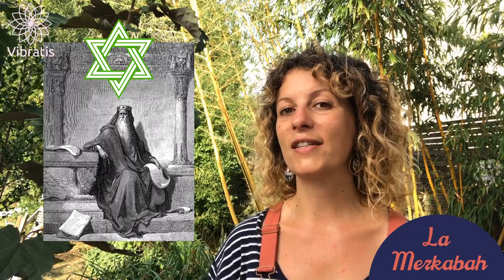La Merkabah : Signification, Utilisation & Propriétés de cette forme Sacrée 🙏🏼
Qu'est-ce que la Merkabah, forme la plus ancienne de Géométrie Sacrée ? Quelle est sa signification ? Comment et pourquoi peut-on l'utiliser dans notre quotidien ?

Découvrez dans cette vidéo l'histoire de cette onde de forme ainsi que ses propriétés.

Découvrez les réceptacles, dont la Merkabah fabriqué à la main en France par Claire Guibert

Rejoignez notre communauté sur Facebook pour apprendre et échanger ensemble autour de la pratique du pendule

Chapitres de la vidéo :

0:00 Introduction
1:46 Signification et Symbole de la Merkabah
4:05 Signification de la Merkabah dans le New Age
5:39 La Merkabah liée au chiffre 6, à l'amour et l'harmonie
7:03 Représentation de la Merkabah, l'union du Féminin et du Masculin
8:19 Propriétés de cette Géométrie Sacrée
10:51 Utilisation de la forme dans notre quotidien

Apprenez vous aussi à vous servir de votre pendule de radiesthésie grâce à notre formation à l'utilisation du pendule divinatoire.

La formation est accessible aux débutants mais également aux personnes plus expérimentées qui souhaitent structurer leur pratique du pendule.

Contenu :
- 4H30 de formation vidéo (14 modules)
- Livret PDF du contenu de la formation
- [BONUS] E-book contenant +180 cadrans de radiesthésie (valeur 25 euros)

Aller vers une meilleure connaissance de Soi 💜

Vibratis est une jeune entreprise française proposant des produits liés à la spiritualité et au bien-être. ✨